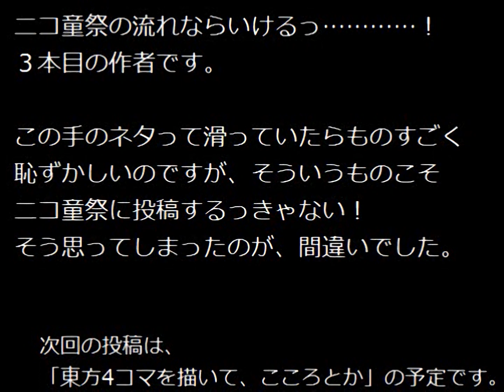【Touhou hand-drawn】A Sanae Book from the Outside World (English subs)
Original title:【第５回東方ニコ童祭】　「外の世界の早苗本」
Upload date: June 30, 2013. 14:54.
Creator comment: "ほんの、ただの思いつきだったんだ……。せっかく描いたので投稿します。ごめんなさい　追記：21本って何かと思ってググってしまったじゃないか……
前作「穣妹力」(sm21227707)　次作「心綺楼」(sm21405363)　mylist/16936915"

Music
00:06 - 00:39 "hello, hello" by tronica, from the website DOVA-SYNDROME
00:44 - 02:22 "いけないドーナッツ" by 稿屋 隆 (Takashi Waraya), from the website DOVA-SYNDROME
02:27 - 03:19 "クレイジークッキング" by 稿屋 隆 (Takashi Waraya), from the website DOVA-SYNDROME

Translation/Subs: TouhouSubs